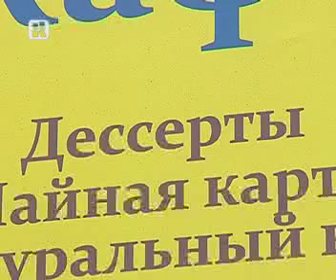Дежурный по городу 11.08.2010.mp4